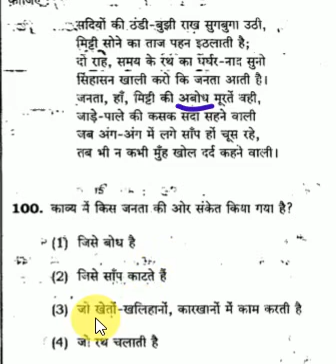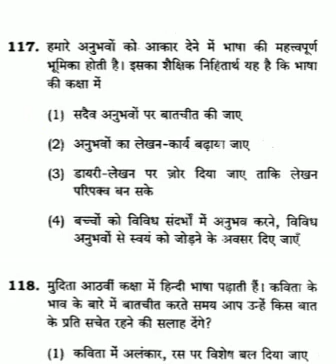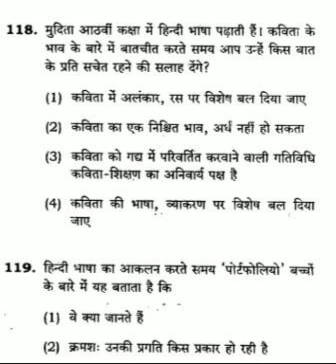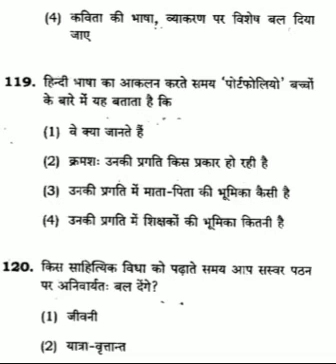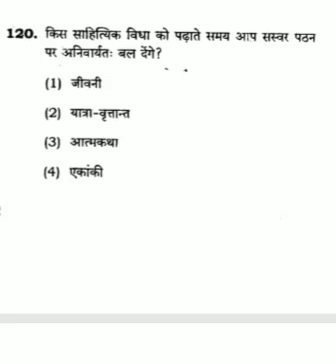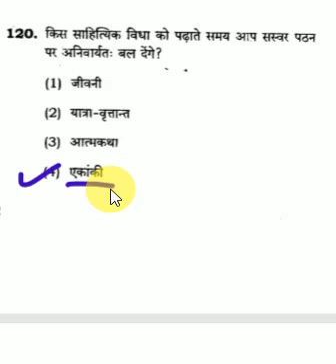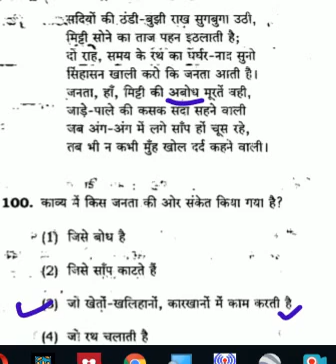HINDI POEM AND CTET HINDI PEDAGOGY FOR CTET,STET,DSSB,KV,PGT,TGT EXAMS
Doston is video main previous year CTET 2014 ke hindi section ko solve kiya hai. Ye ane wale teaching exams ke liye important hai.
Arihant Publication
Disha Publication
Friends books kisi bhi publication ki le sakte h but previous year's ke papers jitne jyada ho sake solve kar lijiye.
Thank you for your support In this Educational Channel you can find out all videos related to Teaching Examination Practice.